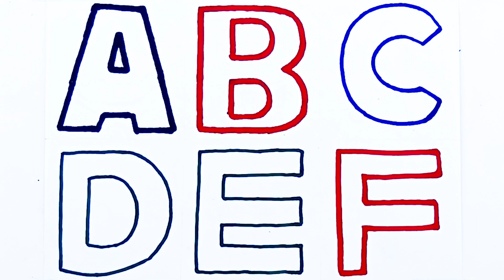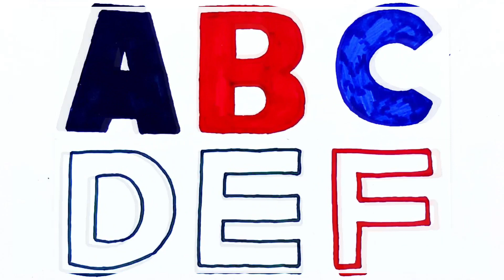ABC Writing, Coloring and Learning for Kids, Toddlers and Preschools